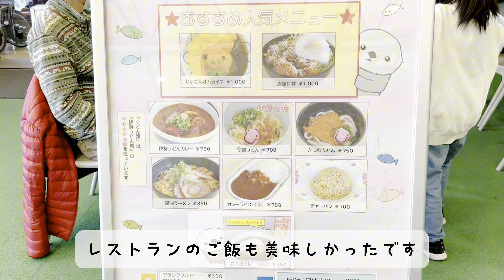【0歳&1歳11ヶ月】子連れで鳥羽水族館！伊勢旅行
皆様初めまして。まりんです。
最近、子どもが生まれ4人家族になりました。年子ファミリーです❗️
動画は毎日20時に投稿致します!
夫：まりん(テンションがおかしい出演者)
妻：あーや(自慢のお嫁さん♡)
姉：ゆーちゃん(いつも元気な女の子)
弟：るーくん(お目目ぱっちり男の子)

メンバーシップになるとコメントに優先的に長文で返答させて頂きます！リンクは以下のリンクです。
【SNS情報】

【English】
Nice to meet you everyone. My name is Marin.
We recently had a child, making us a family of four. We are a family of young children❗️
Videos will be posted every day at 8pm!
★Profile★
Husband: Marin (performer with strange tension)
Wife: Aya (proud wife♡)
Older sister: Yu-chan (always a cheerful girl)
Younger brother: Ru-kun (boy with big eyes)

If you become a member, we will give priority to responding to comments in long form! The link is below.
[SNS information]